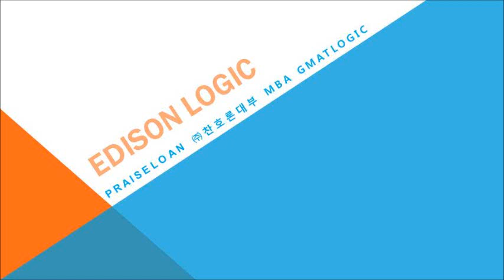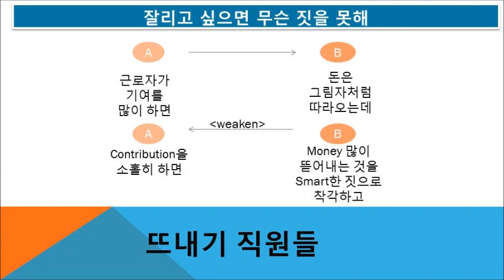#5738 Praiseloan (주)찬호론대부 MBA GMAT Logic, 짤리고 싶으면 무슨 짓을 못해